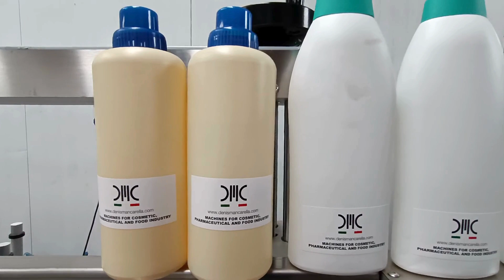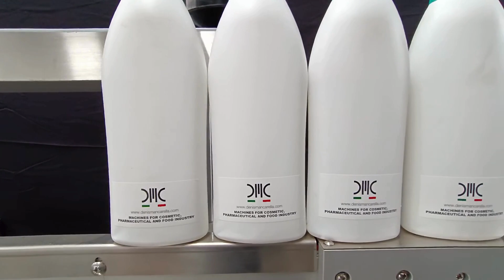Inside DMC Machines: our Multi-format Automatic Labeling Machine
Watch this video and listen to DMC owner and founder Denis Mancarella giving you a quick technical presentation of our Multi-format Automatic Labeling Machine for the application of 1 or 2 labels on round, oval or square bottles.

Contents of this video:
00:00 - Intro
00:21 - Processable formats
01:10 - Customisable parameters
02:05 - Dimensions of the machines